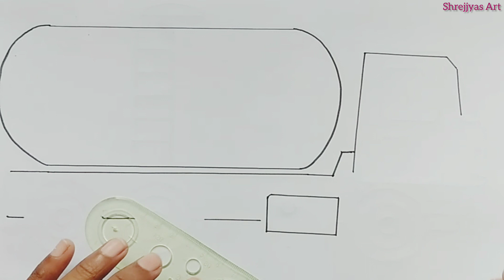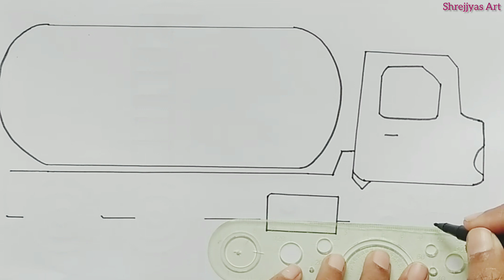How to draw oil truck /Water truck for kids| Easily Drawing and painting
# Truck drawing
# Drawing and painting
# kids tutorial
# Work Art
# Cartooning
# Home school art lessons
# Art hub
# Shrejjyas Art